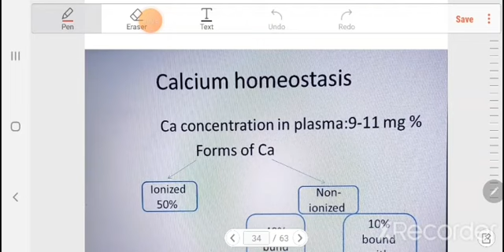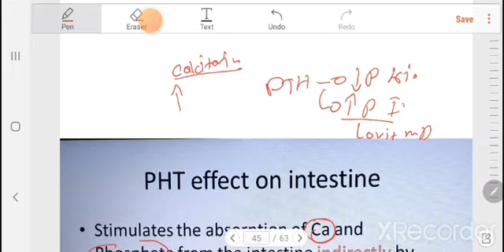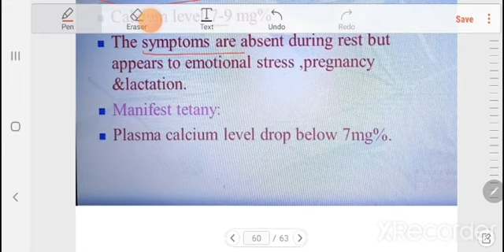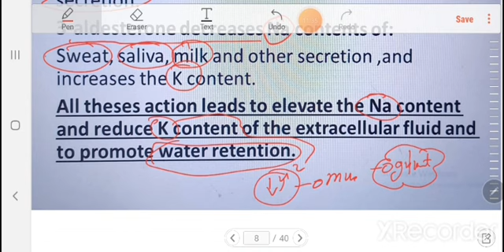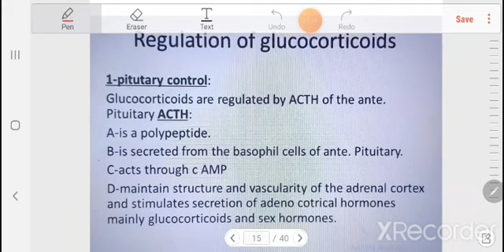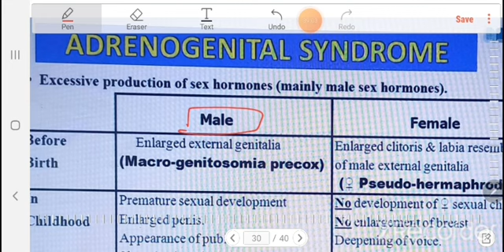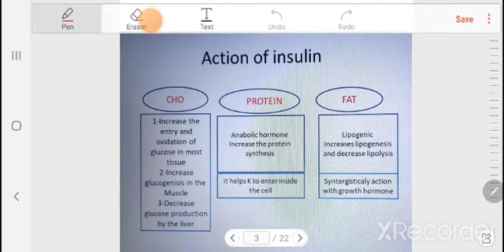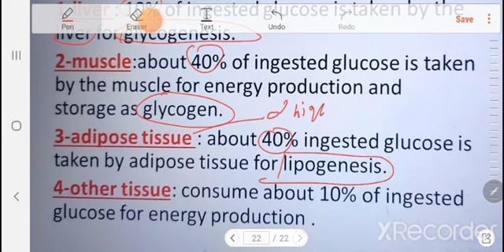Endocrine revision: 4th and last pdf